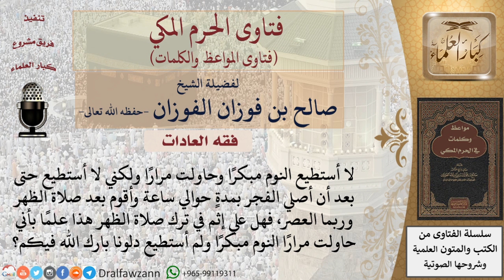ما حكم تأخير الصلاة بسبب النوم؟ للشيخ الفوزان